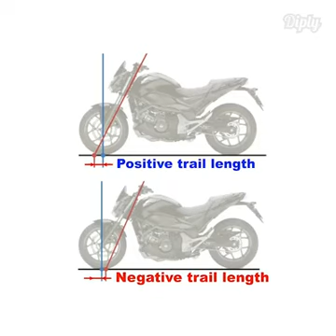I need this in my life! Self balancing bike best technology. In auto mobiles